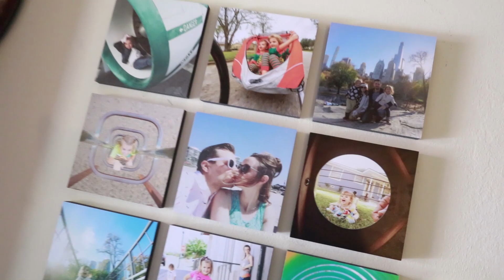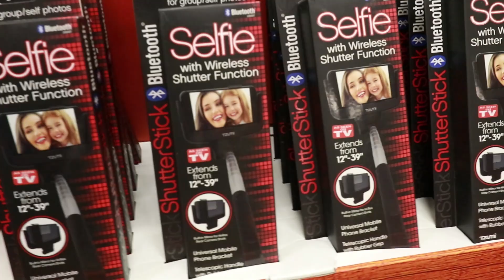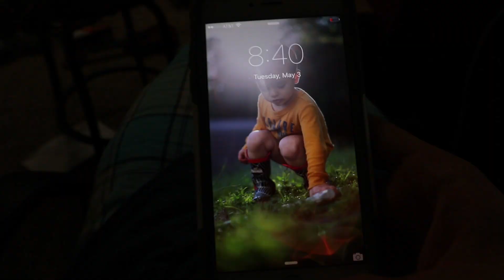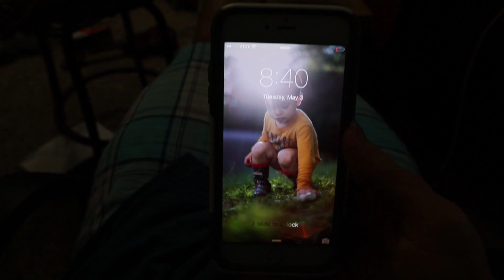Paint Gun in Wrong Hands! | Sam & Nia